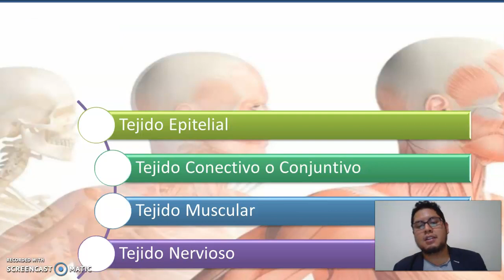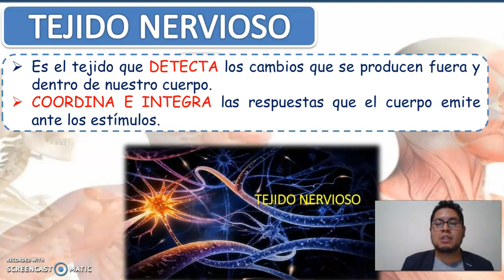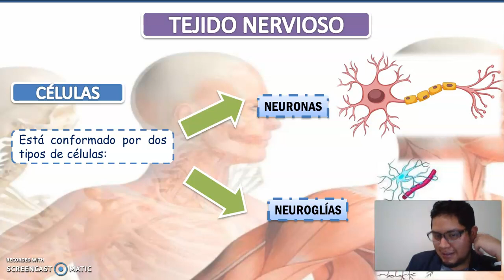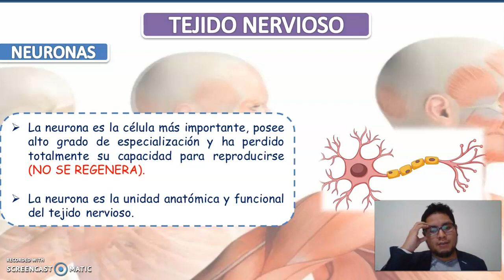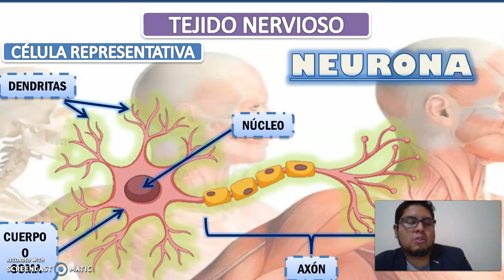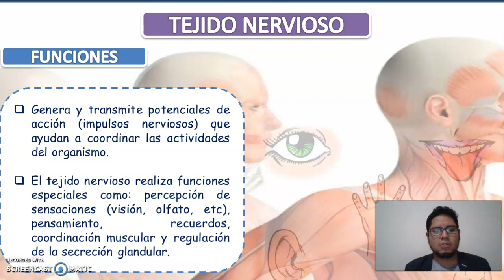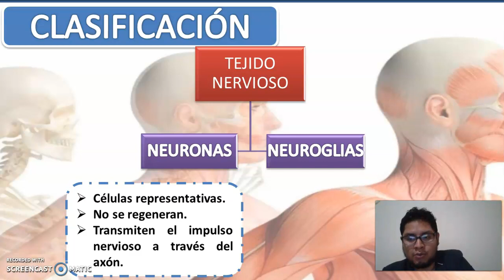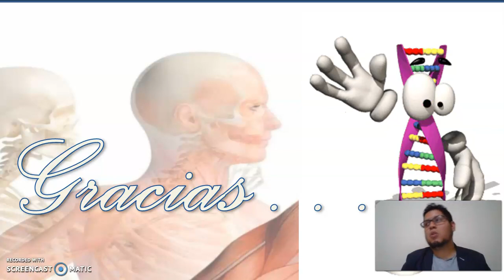2do Tejido nervioso